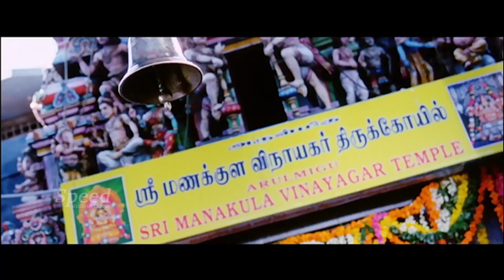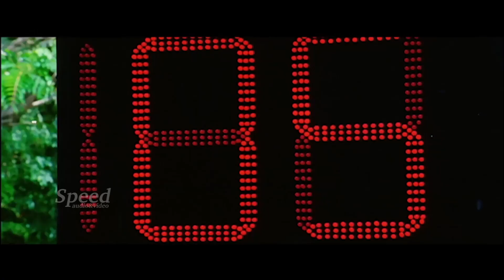Aadu Puli Malayalam Dubbed Full Movie | Shamna Kasim | Aadhi | Prabhu